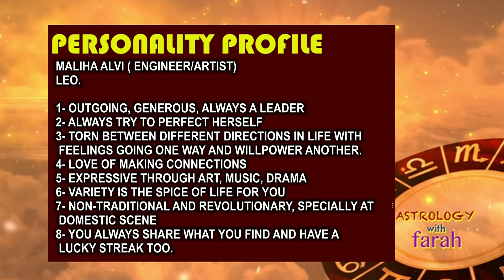ASTROLOGY WITH FARAH AUG 21 2016 AGHA